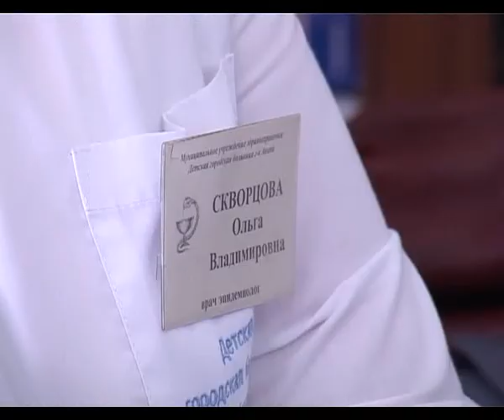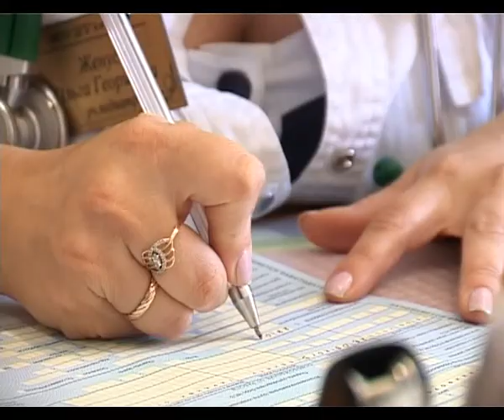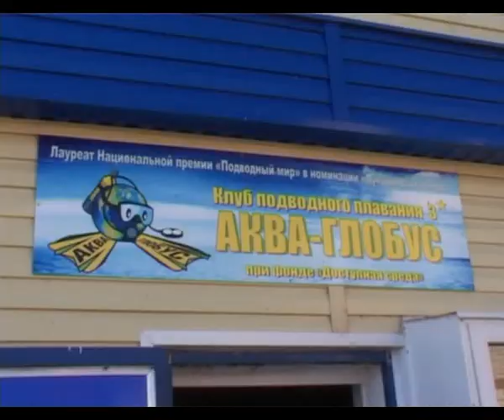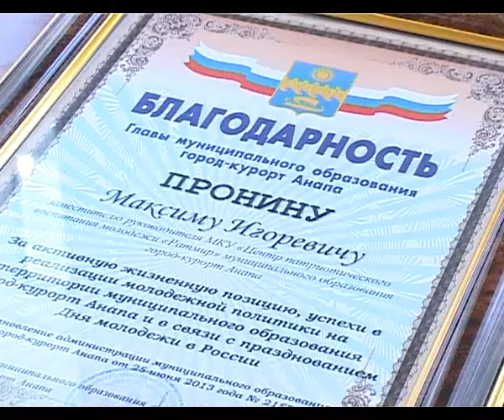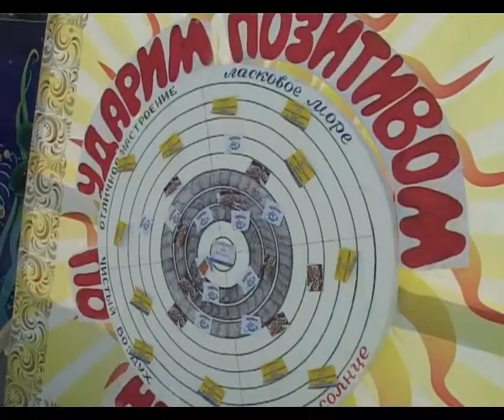Итоги недели "Анапа Регион" от 29 июня 2013 года